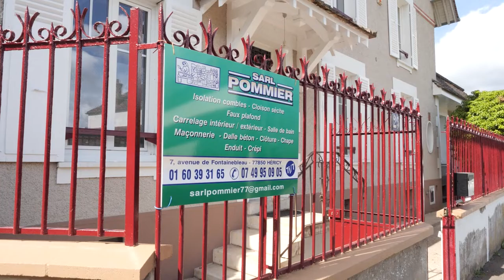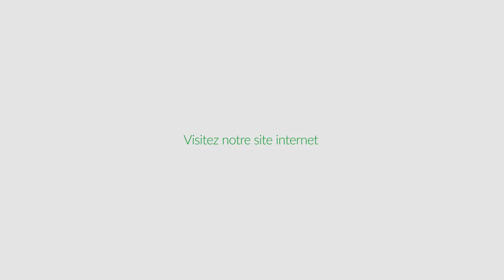Maçonnerie, peinture, ravalement, carrelage, enduit à fontainebleau : SARL POMMIER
Bonjour et bienvenue à l'entreprise POMMIER située proche de Fontainebleau. Depuis 2004 nous intervenons pour des travaux de maçonnerie et rénovation immobilière.

Spécialisés en maçonnerie générale, nous pouvons construire votre maison ou simplement la rénover en partie. Nous sommes équipés pour des travaux de toute envergure incluant la démolition d'ouvrage.

Confiez nous vos projets de dallage, pavage, pose de béton activé et carrelage mais aussi tous types de revêtement mural intérieur et extérieur en neuf ou rénovation.

Un agrandissement ? des travaux de toiture et charpente ? Nous sommes aussi à votre disposition pour répondre à vos attentes.

N'hésitez pas à nous contacter pour toute demande de devis, à bientôt